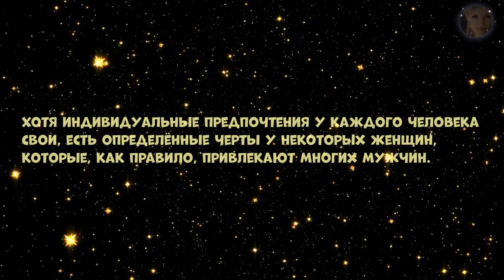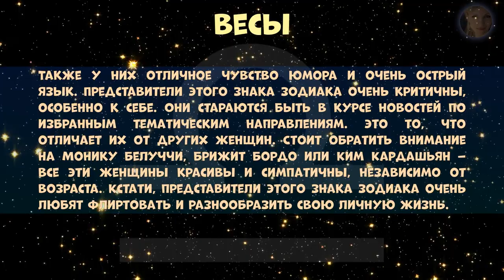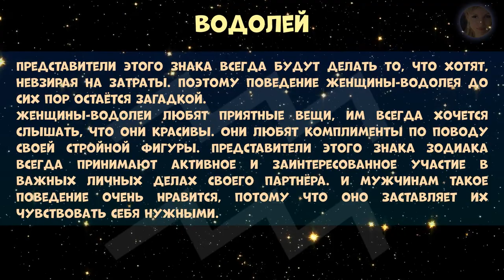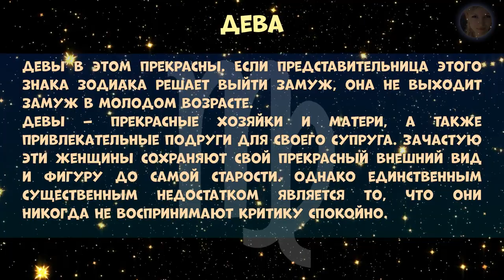3 женских знака зодиака, в которых влюбляются все мужчины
3, место  ВЕСЫ 2 Место Водолеи 3 место ДЕВЫ